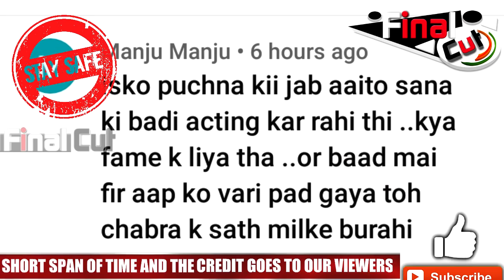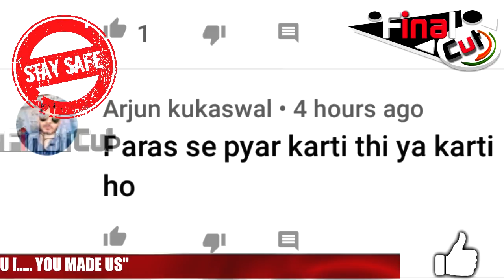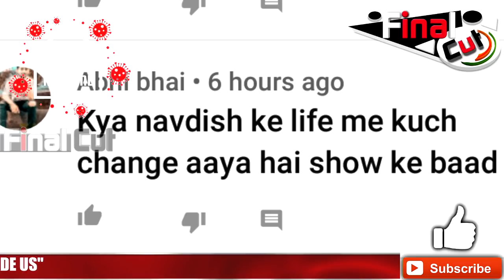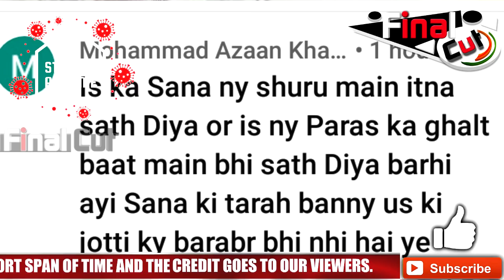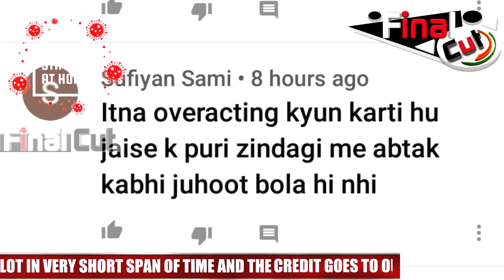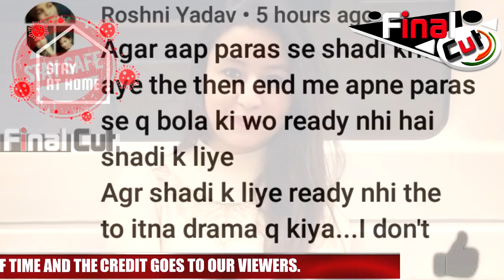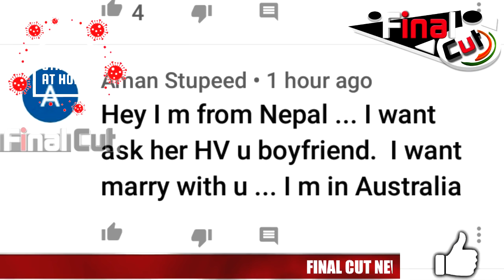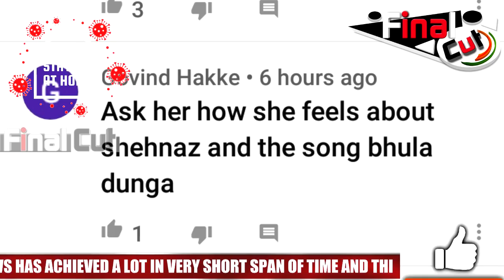Navdeesh Kaur ने दिए Shehnaaz Fans के तीखे सवालों के जवाब| Navdeesh Kaur Full Interview